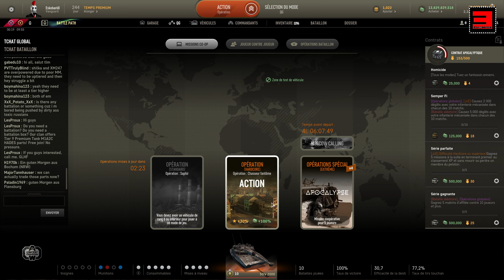Armored Warfare Stridsvagn 2000 Jomsviking CCP rang 10 GamePlay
GamePlay du Stridsvagn 2000 jomsviking  CCP premium de rang 10 disponible dans le BattlePath "Vent du Nord"